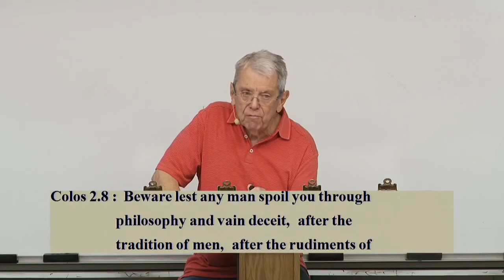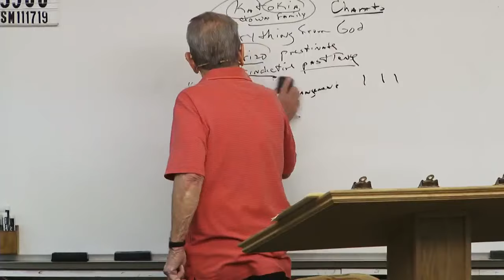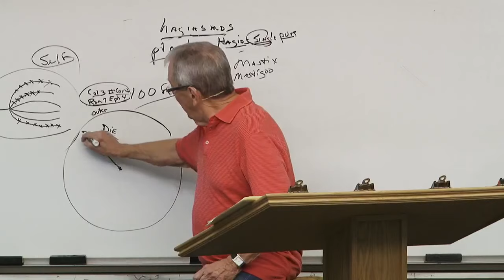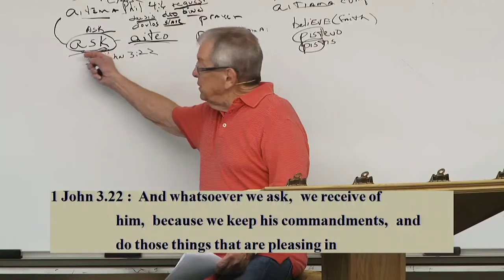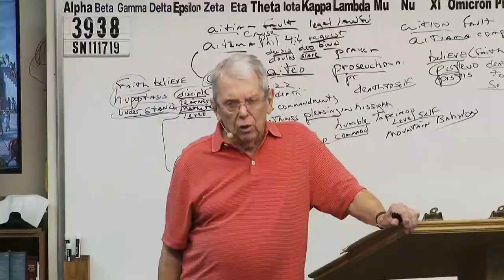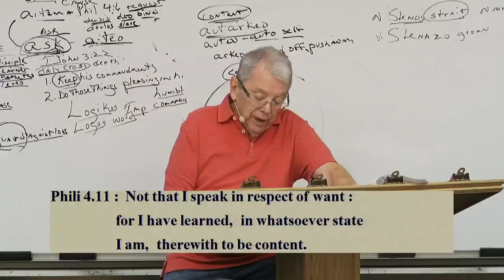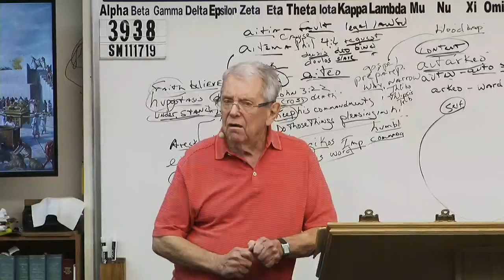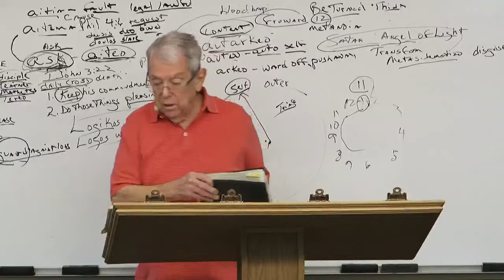#3938 “Ask” Is A Legal Term, “Prayer” Is Bowing To The Will Of God, “Believe” Is Death To Self ...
3938 SM111719 “Ask” Is A Legal Term, “Prayer” Is Bowing To The Will Of God, “Believe” Is Death To Self (Daily Cross)

Nearly thirty years ago, we started Grace and Truth Ministries which included my wife, son and one other young man. We started taping the sermons shortly thereafter. Grace and Truth Ministries is now meeting in a building located in Hendersonville, TN.  If you are located in a city that does not air our programs, please contact us so that we can let you know how you may help to get this message out to God's predestinated elect family.

John 1:13
James 1:18
Romans 9:15,16
John 5:21
John 6:39
Psalms 110:3
Ezekiel 36:9-12,23
Jeremiah 4:6, 27-28
Daniel 4:35
John 6:44,63-66

Isaiah 46:10
Ecclesiastes 3:14
Ephesians 1:11
Isaiah 42:9
Daniel 2:28
Acts 3:18
Acts 15:18

Isaiah 45:7
Job 2:10
Job 42:11
2 Samuel 24:16
Jeremiah 4:6,5:15,6:12,19
Amos 3:6

1 Corinthians 2:14
Romans 10:14
John 9:31
John 8:47
Isaiah 64:7

Predestination (pro'orizo)
Romans 8:29-30
Acts 4:28
1 Corinthians 2:7
Ephesians 1:5
Ephesians 1:11

Romans 1:4 declared (aorist past tense)
Luke 22:2 determined (aorist past tense)
Acts 2:23 determinate (aorist past tense)
Acts 10:42 which was ordained (perfect)
Acts 17:26 determined (aorist)
Acts 17:31 hath ordained (aorist)
Hebrews 4:7 limiteth (present tense)

Orderly Arrangement
John 3:16 world (kosmos)
Romans 13:1 ordained (tasso)
Acts 13:48 ordained (tasso)
Galatians 4:3,9 elements (stoicheion)
Colossians 2:8,20 rudiments (stoicheion)
Hebrews 5:20 principles (stoicheion)
2 Peter 3:10,12 elements (stoicheion)
Romans 4:12 who walk (stoicheo)
2 Peter 1:5 add (epichoregeo)

Persecution: Popularity and Loved by the World is Not of God
John 15:18-20
James 4:4
Luke 6:22-23
Acts 14:22
2 Timothy 3:12
John 16:33
1 Thesselonians 1:6-3:3,4